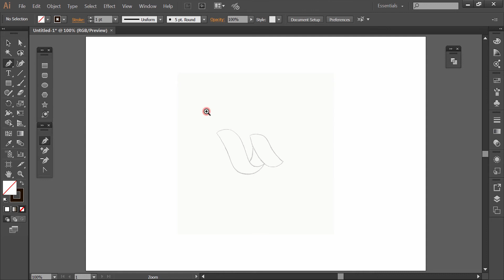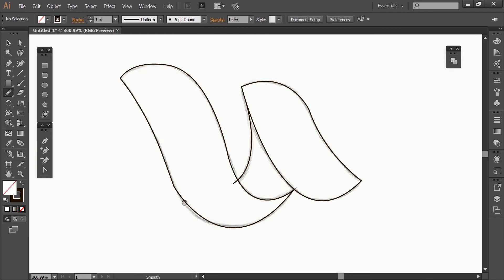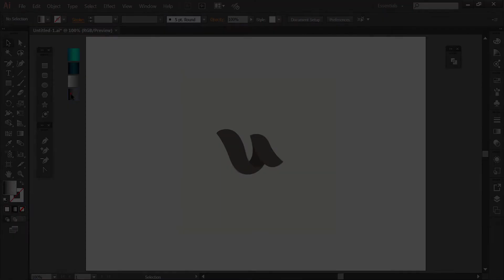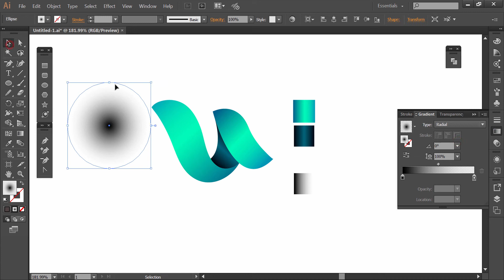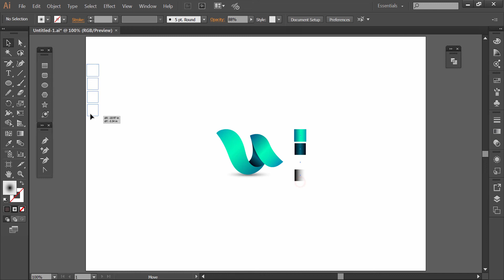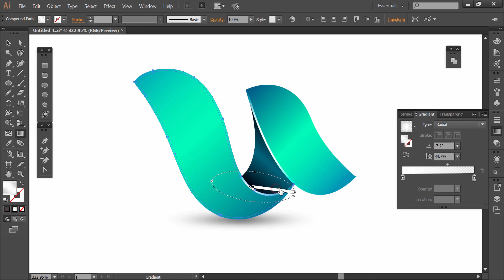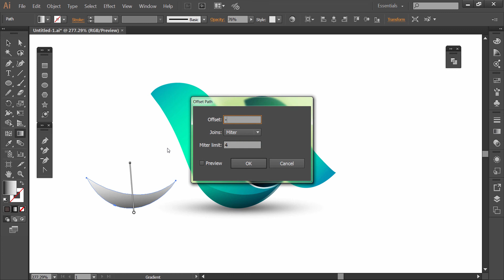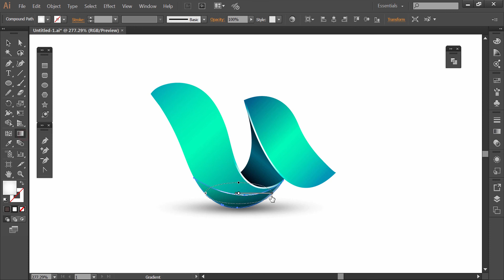Illustrator Tutorial | New Logo Design ( Letter - U )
Hi, Welcome to this new Illustrator Tutorial in this video we will learn how to create this beautiful letter U in Adobe Illustrator. We will use some basic tool like pen tool after making the shape we will fill this with gradient I hope you will like this video.